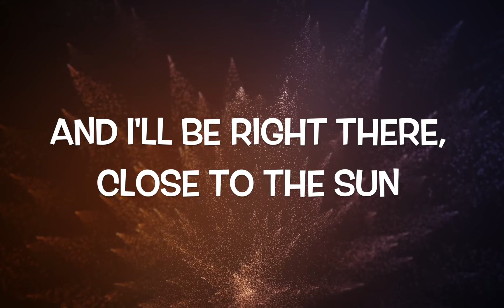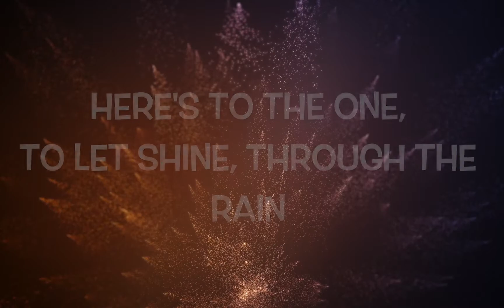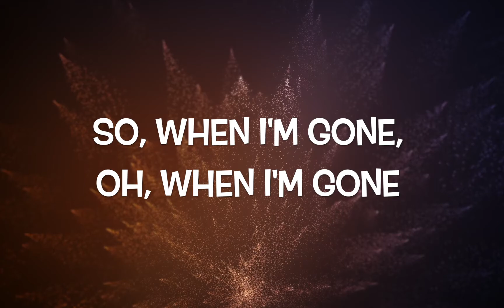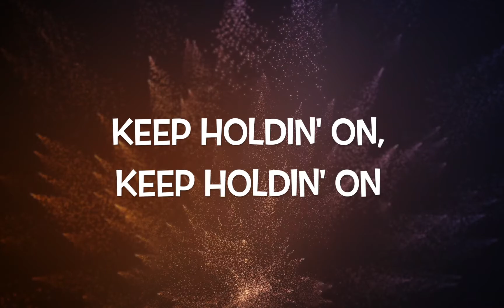The Fat Rat & Anjulie - Close to The Sun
🎼Lyrics

[Chorus]
I'll be right there, close to the sun (Close to the sun)

[Verse 2]
The ones who stood for something more, we won't forget your names
The tide is high, say goodbye or set it sail
And all those midnight secrets told, we'll take them to the graves